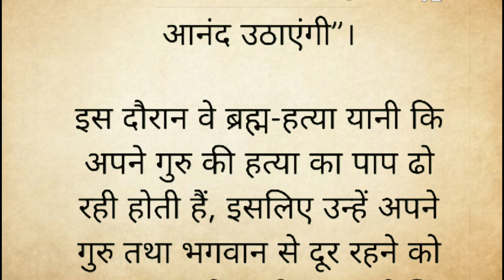भागवत पुराण- इसलिए होता है महिलाओं को मासिक धर्म